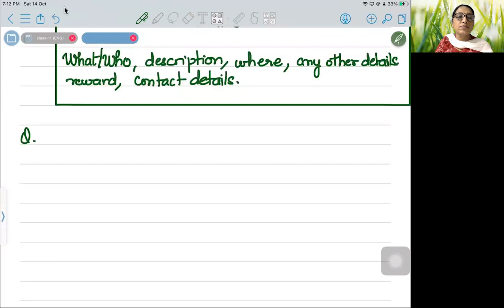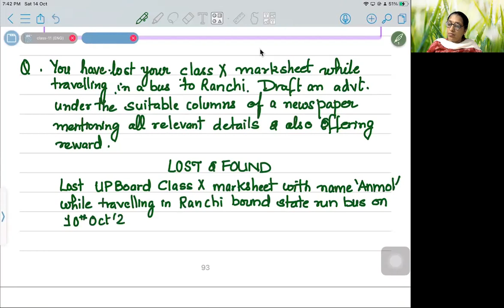CLASSIFIED ADVERTISEMENT||CLASS 11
The video explains the format and examples of classified advertisement from "Missing" and "Lost & Found" section. A very informative and well explained tutorial.